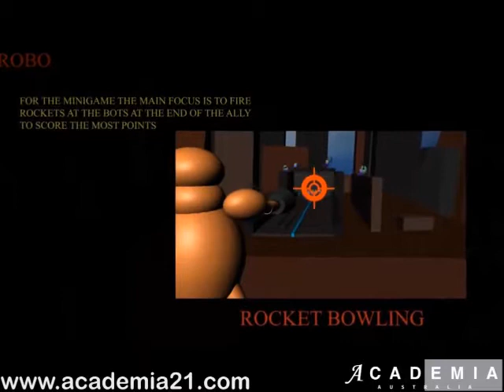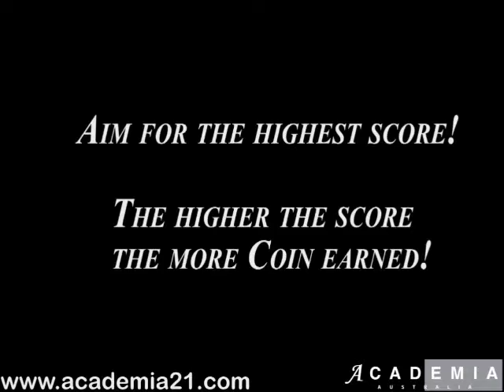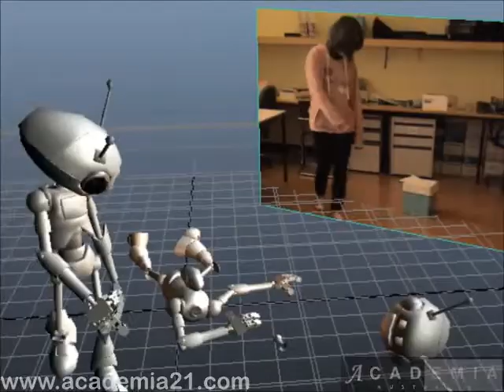Game Design and Animation at ACADEMIA AUSTRALIA